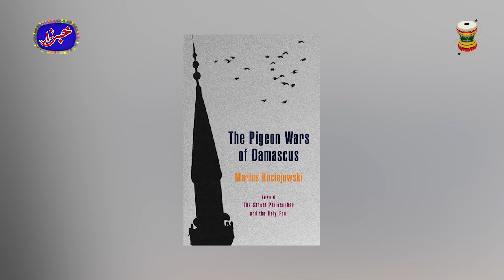Best Of Amanullah Khan, Agha Majid, Salem Albela, Rubi Anum | Aftab Iqbal today 12 May 2020 AAP News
Khabarzar Aftab Iqbal | Amanullah, Honey Albela, Agha Majid | Latest Episode | 6 May 2020 | Aap News Repeat | Dugdugi Aftab Iqbal

The trendsetters are back with a brand new venture Khabarzar. Catch Aftab Iqbal and his hilarious team only on Aap News.  Amanullah Special and Amanullah Stage Drama and Amanullah best Performance.

Latest Khabarzar with Aftab Iqbal Today Cast & Crew
Honey Albela
Abdur Rehman Amjad
Rubi Anum
Nasir Chinyoti
Abid Farooq
Aftab Iqbal
Maira Khan
Ayub Mirza
Babbu Rana
Azhar Rangeela
Agha Majid
Amanullah Khan
Sakhawat Naz
Naseem Vicky
Shujaat Hashmi
Badar Khan
Saleem Albela
Lucky Dear
Akram Udaas
Iftikhar Thakur